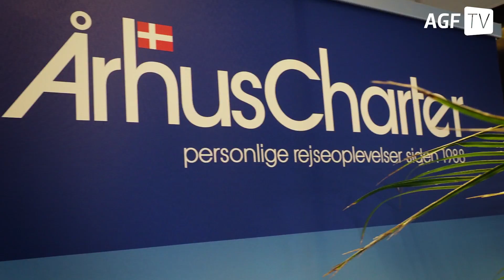Århus Charter ny guldpartner i AGF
Århus Charter og AGF har samarbejdet i flere år. Nu har rejsebureauet øget sit engagement i AGF. Det sagde Staff og DAP forleden tak for med kage til eftermiddagskaffen. Læs mere her om samarbejdet og den nye aftale her